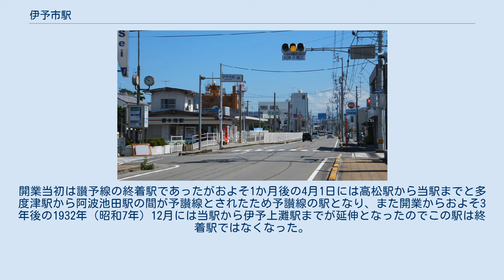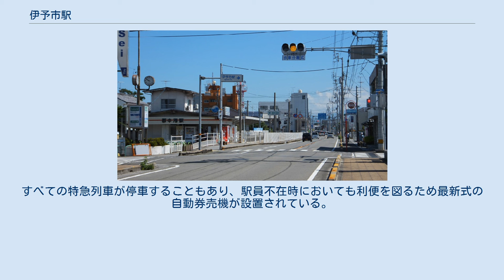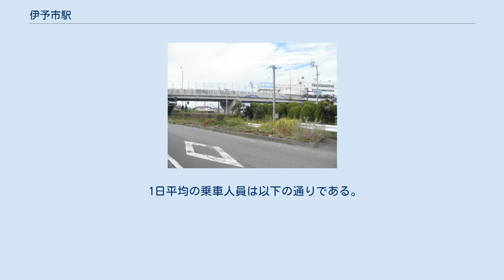伊予市駅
ホーム 伊予市駅（いよしえき）は、愛媛県伊予市米湊にある四国旅客鉄道（JR四国）予讃線の駅である。
特急列車を含む、全列車が停車する。
駅名標のコメントは「平家ゆかりの五色浜の駅」。
 1930年（昭和5年）2月27日、国鉄讃予線が松山駅から当駅まで延伸したのに伴い南郡中駅（みなみぐんちゅうえき）として開業した。
開業当初は讃予線の終着駅であったがおよそ1か月後の4月1日には高松駅から当駅までと多度津駅から阿波池田駅の間が予讃線とされたため予讃線の駅となり、また開業からおよそ3年後の1932年（昭和7年）12月には当駅から伊予上灘駅までが延伸となったのでこの駅は終着駅ではなくなった。
1933年（昭和8年）に予讃線は予讃本線に改称となる。
 この駅を大きく変えたのが1986年（昭和61年）3月の向井原駅から内子駅までの新線の開通であった。
旧来の予讃線と内子廻りの新線との分岐駅は隣の向井原駅とされたがこの駅は事実上予讃線旧線（長浜経由、愛称は愛ある伊予灘線）と新線（内子線内子経由）、そして松山方面と三方向の線路が集まる乗り換え駅となったのである。
 その後、1987年（昭和62年）4月国鉄の分割民営化により四国旅客鉄道予讃本線の駅になって現在に至る。
予讃本線は1988年（昭和63年）6月に予讃線に改称した。
 なお駅名は1955年1月1日の、伊予郡郡中町、北山崎村、南伊予村、南山崎村の合併により伊予市が誕生したおよそ2年後の1957年（昭和32年）2月27日に伊予市の代表駅として現在の伊予市駅（いよしえき）に改められている。
 かつてはほとんどの特急列車が通過していたが、2008年3月15日のダイヤ改正により、すべての特急列車が停車するようになった。
 単式ホーム・島式ホーム混合2面3線を持ち単式ホームに接して駅舎のある地上駅である。
ホームに振られた番号は駅舎側から順番に1番線、2番線、3番線となっており1番線の線路が直線化された一線スルーの構造を持っている（速度制限はないが、すぐ西方に300R があるので下り列車は減速通過となる。しかし、当駅を通過する定期列車は現在設定されていない）。
通常は上下線とも1番線に発着し、交換列車や折り返し列車のみ2,3番線を使用している。
この駅は形式上は予讃線の非電化区間と電化区間の境目であり（大半の電車は伊予北条方面から来ると松山駅が終着）、当駅から西側（伊予長浜方面および内子方面）が非電化、東側（松山方面）が電化となっているため、架線は当駅のホーム末端先100mで途切れている。
当駅には、信号扱所の跡など通票閉塞時代の遺物が残っている。
 駅舎は大きく木造瓦葺である。
古くからのものであるが前面などを改装して大切に使っている。
日中は有人駅（直営駅）であるがみどりの窓口の設置はない（POS端末が設置されている）。
すべての特急列車が停車することもあり、駅員不在時においても利便を図るため最新式の自動券売機が設置されている。
1980代中期に跨線橋が設置されるまでは、2,3番線から改札のある1番線にはホーム間の軌道上に設置された踏切板を直接渡っていた。
 伊予市駅前の国道378号と郡中港駅（左） 当駅西北方向に伊予市の中核施設や市街地が展開され市役所なども比較的近く、銀行などの施設もそちら側にある。
また駅の周り、北西方向は最近リニューアルされて第三セクターの商業施設「町家」ができ飲食店などが整然と立ち並んでいる。
 駅前を走る国道378号を挟んで伊予鉄道郡中線の郡中港駅と向かいあっている。
 1日平均の乗車人員は以下の通りである。
 ※当駅に停車する特急「宇和海」の停車駅は列車記事を参照のこと。